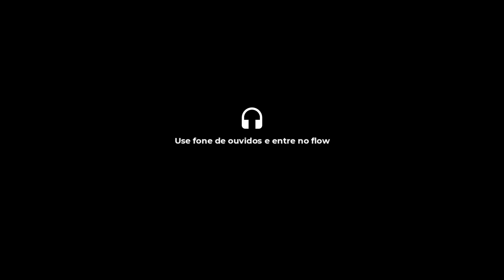Mini World: Block Art - Fly Away | Trailer Music (8D AUDIO)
MWBA Music trailer (8D Audio)